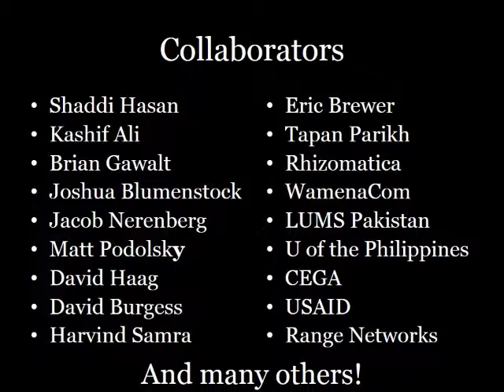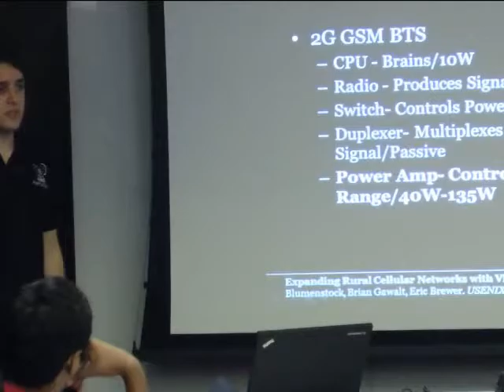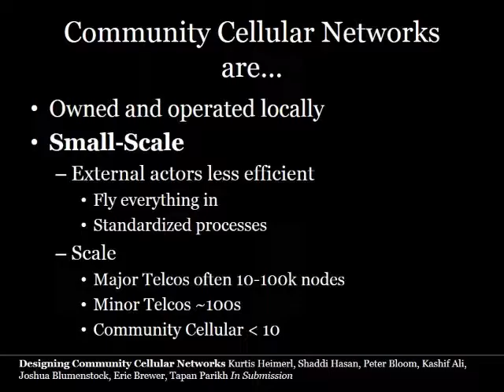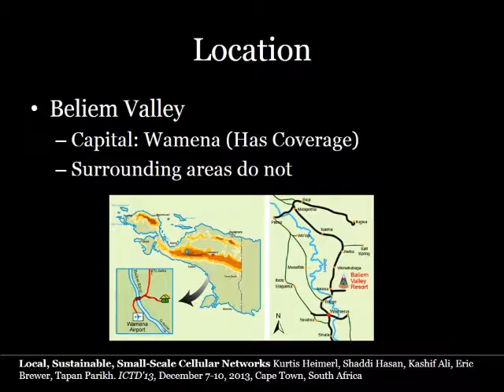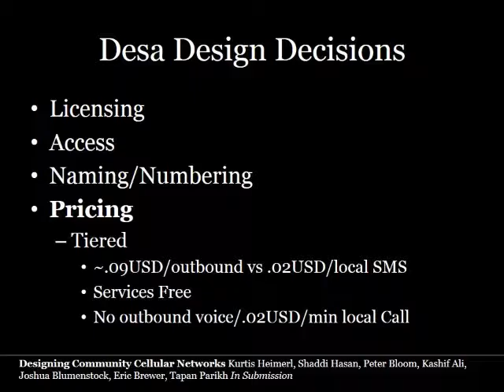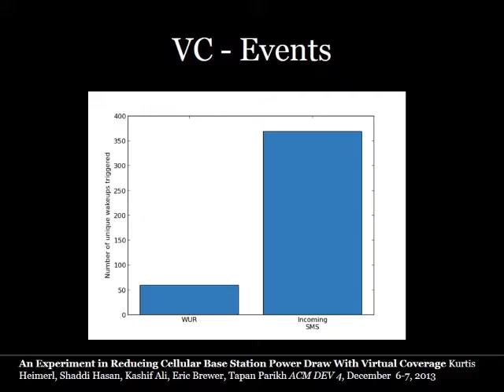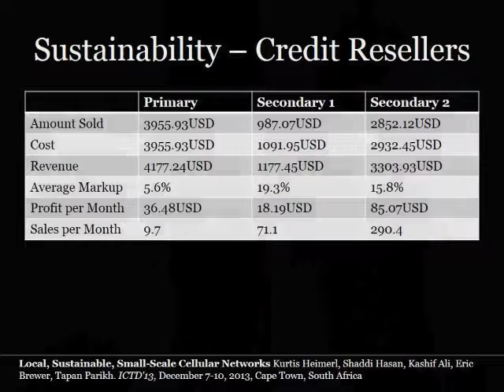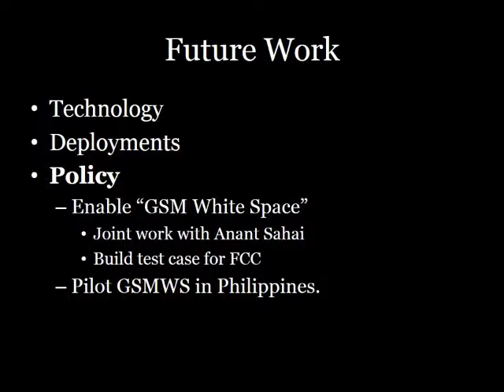Community Cellular Networks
Cellular networks are one of the most important innovations of the 20th century, with over six billion subscribers across all continents on Earth. Despite this, hundreds of millions of people in rural areas remain without coverage. We see two reasons for this: First, cellular installations are very expensive to install in rural areas, with power costs dominating the price of the total install. Secondly, cellular equipment is traditionally installed �top-down�, with major nation-scale providers bringing coverage to rural areas. In this work, we propose the model of Community Cellular Networks, small scale, low cost, locally operated cellular networks.    To enable community cellular networks, we utilize OpenBTS, an open-source implementation of the GSM um layer. Building on this, we implemented two key technological innovations. The first is Virtual Coverage. Virtual Coverage introduces a �sleep� mode into the GSM protocol, allowing the base station (BTS) to �sleep� when the network is idle, reducing power draw. An autonomous radio, the WUR, allows users to �wake� the BTS when they need to communicate. Secondly, we implemented the Village Base Station, a series of extensions to OpenBTS and FreeSWITCH allowing for easily customizable cellular networks.    These innovations were evaluated in the context of an in situ deployment of both Virtual Coverage and the Village Base Station in a small community in rural Papua, Indonesia. Through this 10 month ongoing deployment, we found that Virtual Coverage reduced the night power draw of the network by 56.6%. We also found that the Village Base Station allowed us to build a network well suited to the community. As of now, it has handled over 200,000 SMS and is financially sustainable for the local operator, even if they were forced to finance the network entirely.